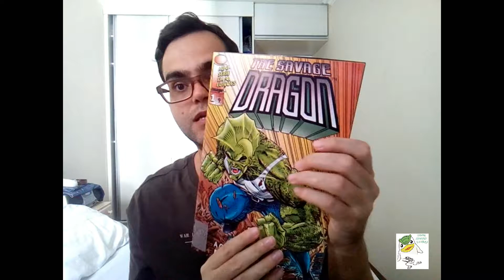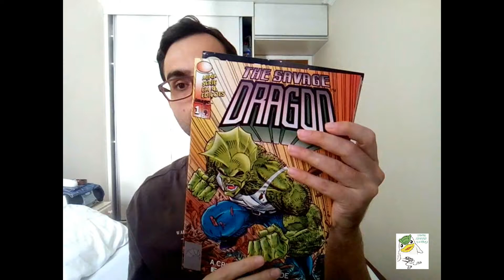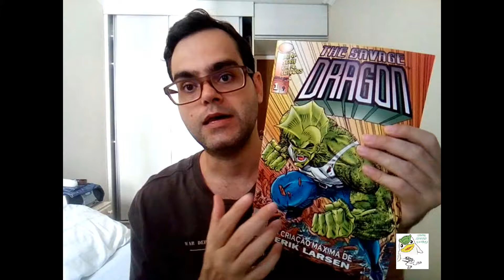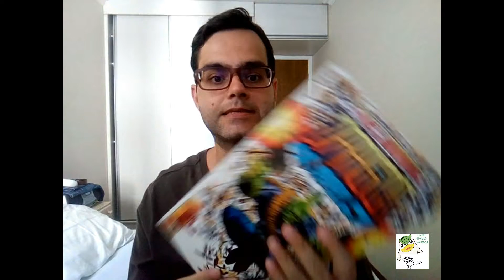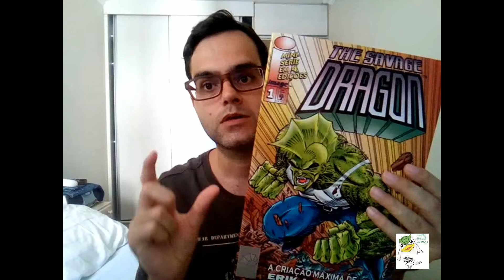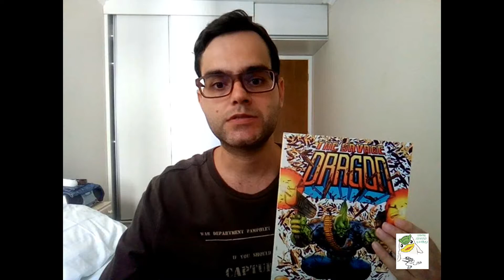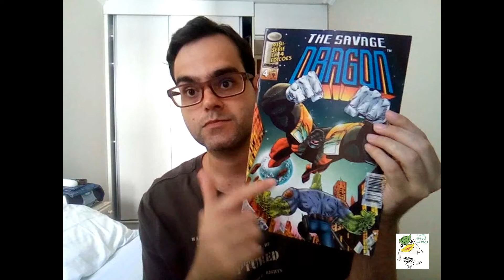Review The Savage Dragon: o herói que muitos ou poucos desconhecem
The Savage Dragon é sobre um homem que sofre de amnésia e com o corpo todo verde e com super poderes, como um corpo invulnerável, com fator de regeneração, eximo em utilizar armas de fogo e combate corpo-a-corpo. O Tenente Frank Darling faz algumas perguntas, porém ele não consegue lembrar o seu passado. No entanto, o próprio detetive convida para fazer parte do Departamento de Polícia de Chicago. Começando a história the Savage Dragon.

Obrigado a todos que assistiram mais um vídeo no canal, quem curtiu dê o seu like, se inscreva no canal, compartilhe com seus amigos na redes sociais e clique no sininho para receber as principais notificações. Falouuuuuuuuu!